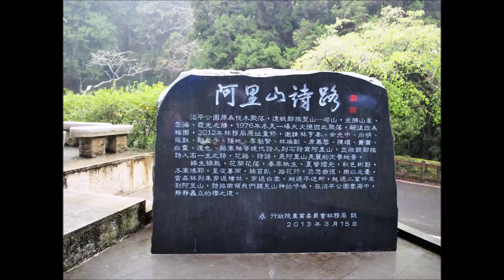Taiwan 2019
Taiwan (4 to 11 Mar 2019)
Taipei (Yang Ming Shan) to Kaohsiung to Alishan to Taichung to Taipei